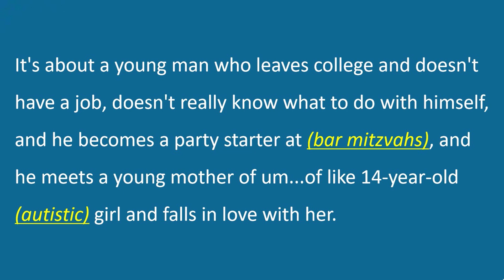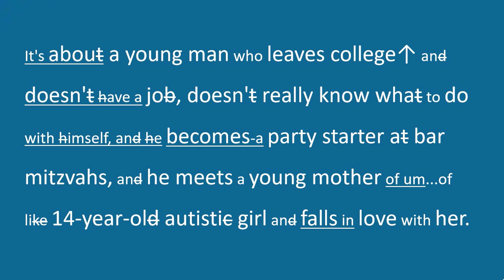美国女明星介绍自己的新影视作品，你能听懂多少？